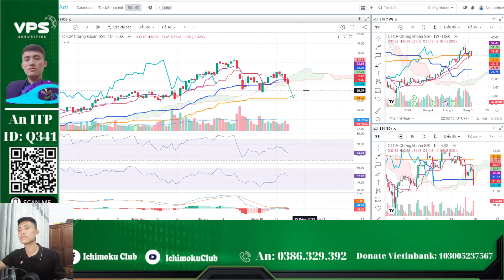Cơ hội đầu tư cổ phiếu | phân tích xu hướng - điểm mua cổ phiếu chứng khoán ssi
Mời Anh Chị theo dõi video phân tích cổ phiếu chứng khoán ssi, xu hướng - điểm mua - vị thế nắm giữ của cổ phiếu ssi thế nào? Chúc Anh Chị đầu tư hiệu quả và thành công!

- Đội của Anh Tùng  : 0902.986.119
- Đội của Tuấn Dứa ITP : 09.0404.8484